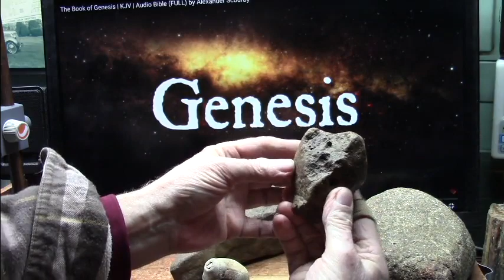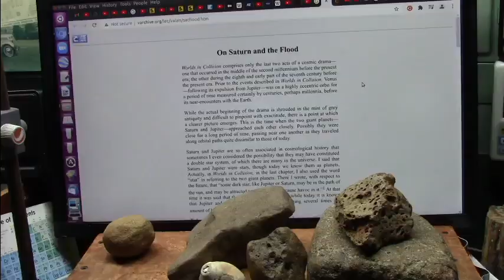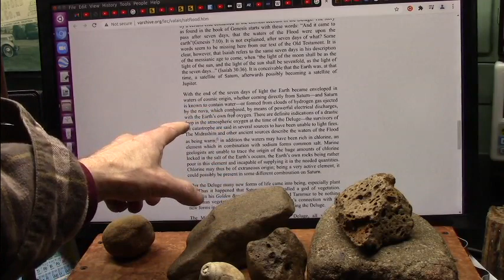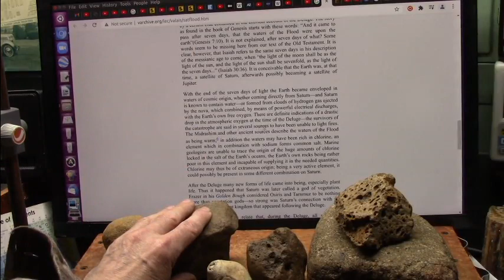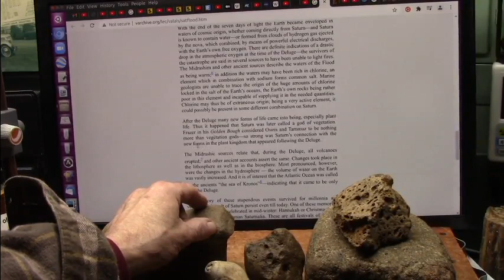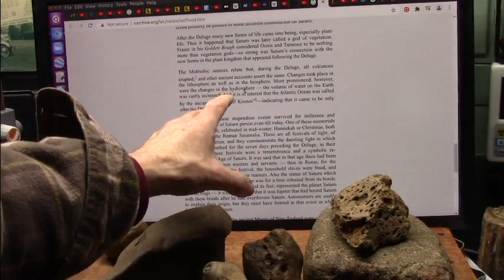Genesis Re Considered with Mudfossil Eyes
The discovery and research into the DNA proven Human Mudfossil Giants has changed a lot.
Once I realized how much I glazed over thinking it was ridiculous. I needed to start fresh.
I have gone back thru many ancient inscriptions and statues and other recorded accounts and the Bible and the Dead Sea and Nag Hammadi and other ancient texts worldwide.
I am stunned at how accurate these accounts are and how well they coincide with each other dates and events.